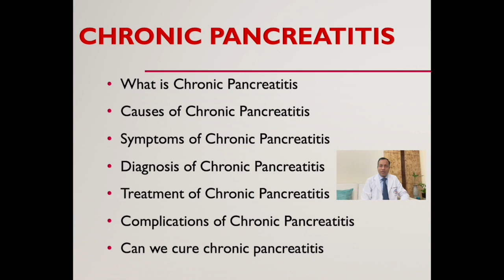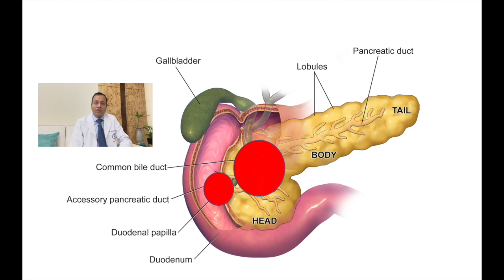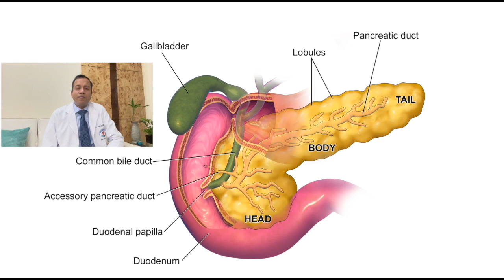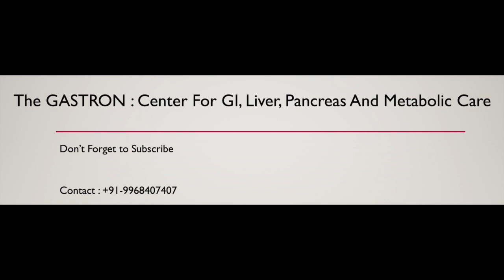Chronic pancreatitis, stone in pancreas, Treatment in Hindi. Is cure possible. Dr Vikas Singla.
Dr Vikas Singla
Director and Head, Gastroenterology
Center for Gastroenterology Hepatology and Endoscopy
Max Superspeciality Hospital Saket New Delhi India

If someone is suffering from chronic pain abdomen, it can be chronicpancreatitis.
Chronic pancreatitis a common disease, requiring specialised treatment.

This video has been made in hindi language for the better understanding by the majority of indian patients.

Common issues related to chronic pancreatitis are discussed

1. What is chronic pancreatitis.
Its chronic inflammation of pancreas leading to hard pancreatic gland. Pancreatic duct dilates and stones are formed in the pancreatic duct.

2. What causes chronic pancreatitis.
         Alcohol : Whiskey, beer, Vodka, wine
        Smoking
        Autoimmune pancreatitis
        Hereditary
        Idiopathic
        Tumor- Of pancreas ampulla, pancreas

3. What are symptoms of chronic pancreatitis.
         Persistent pain or recurrent attacks of pain : Pain radiates to back also
        Exocrine insufficiency: Diarrhoea
        Endocrine insufficiency - Diabetes
        Weight loss

4. How do we diagnose chronic pancreatitis.
          Abdomen X ray- May shows stone in Pancreatic duct
         USG
         CT scan
         MRCP
Endoscopic ultrasound- Rosemont criteria. Best test for evaluation for chronic pancreatitis
Fecal elastase

5. How do we treat chronic pancreatitis
        Non dilated duct- Enzyme supplement
        Dilated duct- ERCP
        EUS guided CPB
        SURGERY

6. Is there any cure ?
                If underlying cause is stopped disease can be cured–After stopping alcohol and smoking, operating, and with steroids in autoimmune pancreatitis, disease can be cured in many patients. Idiopathic chronic pancreatitis is life long illness and requires life long treatment

7. COMPLICATIONS
      Pseudocyst - EUS guided drainage is best treatment
      Malignancy - 4% risk of cancer
      Bile duct obstruction: Can occur due to fibrosis, pancreatic head edema, inflammatory mass, malignancy. ERCP stenting is the treatment of choice.
      Duodenal obstruction: Can occur due to fibrosis, pancreatic head edema, inflammatory mass, malignancy. Medical therapy and surgery.
      Bleed: Splenic vein thrombosis can cause fundal and esophageal varices. Esophageal varices are treated with EVL. Gastric varices are treated with glue injection.
       In few patients, splenic artery pseudo aneurysm may develop, and cause GI bleed. This requires angiography and embolization.

# Best treatment of  is available at
DGOC, West Patel Nagar, New Delhi and

Language in this video is Hindi.

BruceBlaus. When using this image in external sources it can be cited as:Blausen.com staff 2014. "Medical gallery of Blausen Medical 2014". WikiJournal of Medicine 1 (2).

Best wishes

Vikas Singla